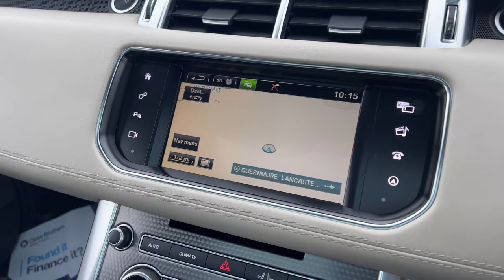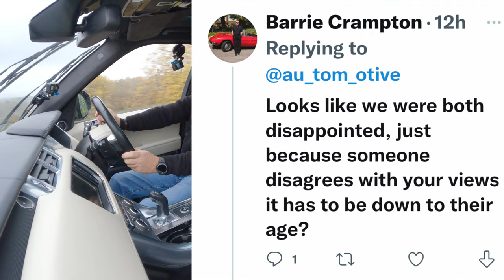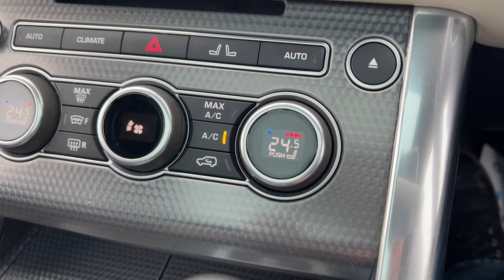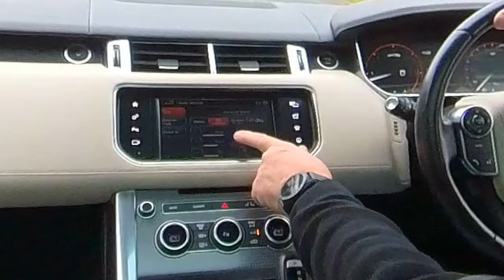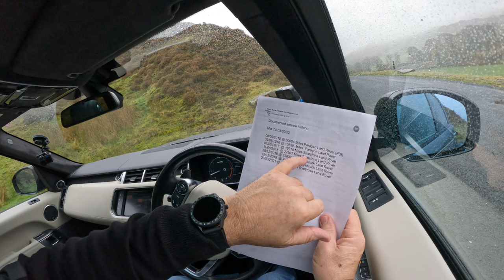2015 Range Rover Sport 3 0 SD V6 Autobiography Dynamic Auto 4WD 5dr OY65JVO | Review And Test Drive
2015 Range Rover Sport 3 0 SD V6 Autobiography Dynamic Auto 4WD 5dr OY65JVO | Review And Test Drive